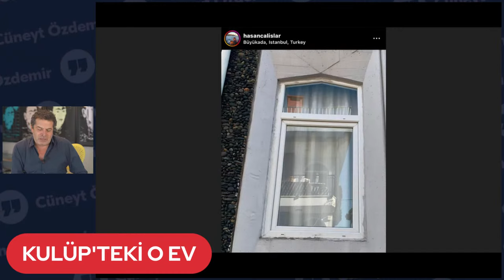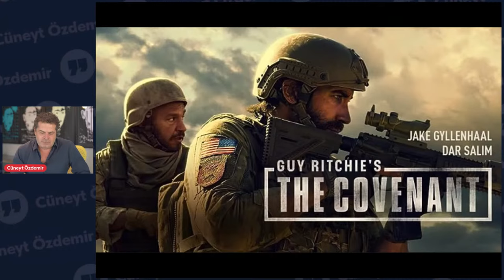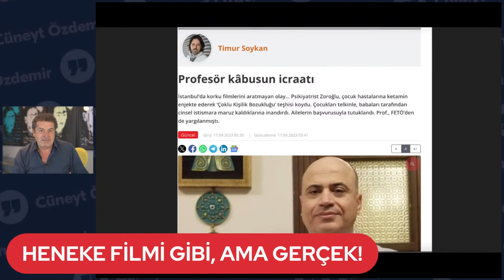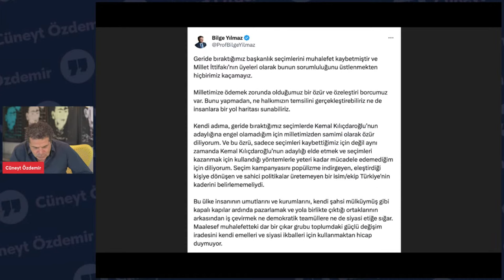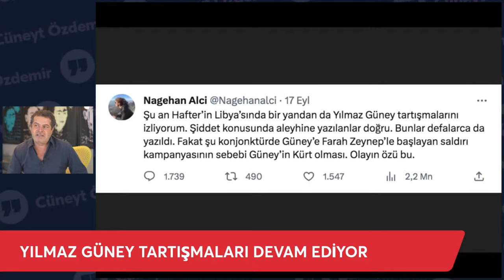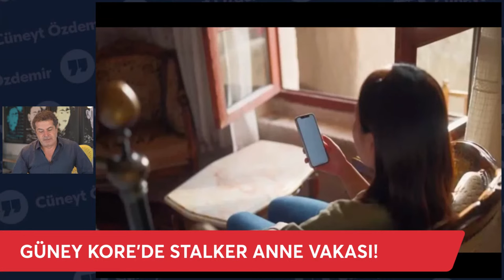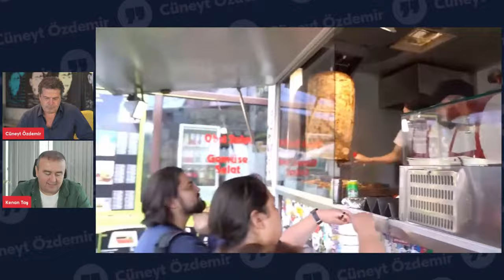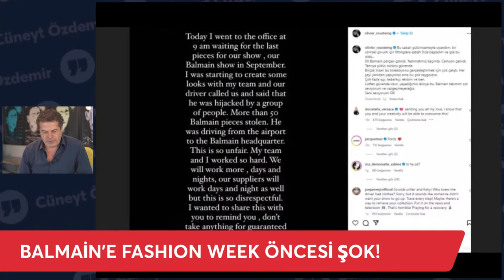BÖYLE MANYAKLIK FİLMLERDE GÖRÜLMEDİ... TÜRKİYE SAPIK DOKTORU KONUŞUYOR!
Ayrıcalıklardan yararlanmak için bu kanala katılın:
FETÖ'cü Doktorun Hipnoz Oyunu ne oldu? Elon Musk ve Erdoğan görüştü, detaylar neler?
Erdoğan,  neden Elon Musk'a "Daha Adil Bir Dünya Mümkün" kitabını hediye etti? Mustafa Sarıgül Elon Musk'a neden tepki gösterdi? İYİ Partili Bilge Yılmaz, Kılıçdaroğlu'nu eleştirdi! Kaftancıoğlu'ndan, Kılıçdaroğlu'na yüklenen İYİ Partili Bilge Yılmaz'a ne yanıt geldi? TFF, Stefan Kuntz’un görevine son verdi! Milli takımda Fatih Terim iddiası! Nagehan Alçı'nın Yılmaz Güney yorumuna Farah Zeynep Abdullah'tan bomba yanıt! Gazeteci Cüneyt Özdemir gündemi yorumlamaya devam ediyor..